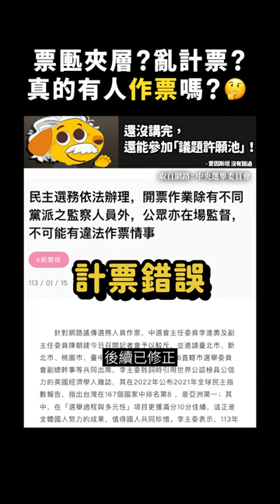票匭夾層？亂計票？真的有人作票嗎？🤔｜志祺七七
滿滿的會員福利，好想一次擁有嗎？😆
💛參加議題許願池 💛看企劃真心話
💛每月專屬會員影片 💛專屬徽章＆表情符號

【 製作團隊 】

｜企劃：濟安、阿廖
｜腳本：濟安、阿廖
｜編輯：宇軒
｜剪輯後製：范范
｜剪輯助理：范范
｜演出：志祺

🥁 七七仔們如果想寄東西關懷七七團隊與志祺，傳送門如下：
106台北市大安區羅斯福路二段111號8樓